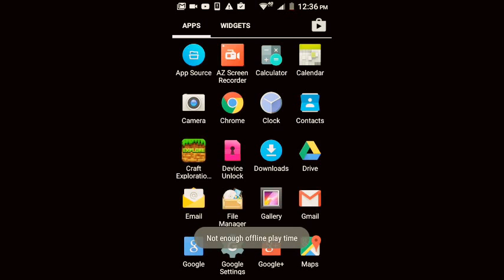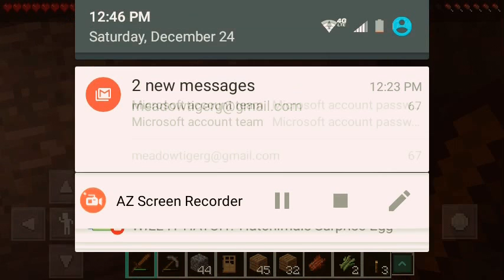Tiger Craft Ep.1